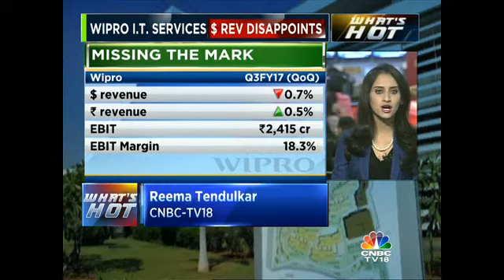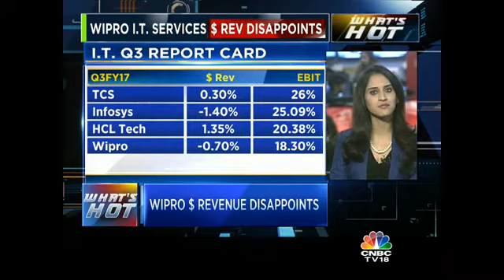3QWithCNBCTV18: WIPRO $ REVENUE DISAPPOINTS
IT Major Wipro came out with a disappointing set of third quarter numbers. The company reported a big miss on the revenue front with Dollar revenue down  0.7%. The Company's guidance for the fourth quarter was also disappointing with the company giving a guidance of only 1-2%.  Reema Tendulkar gives us the fineprint of the numbers here